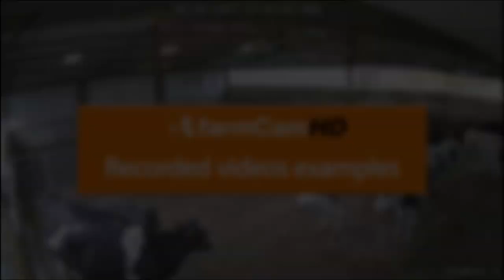FarmCam HD - Product Film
FarmCam HD is a robust and wireless camera system that gives you an overview and control over your farm.

You can keep an eye on your animals whenever you want and wherever you want through your mobile phone. This will give you the confidence that your animals are doing well even when you are not on the spot. The ability to watch stock from a distance means, you can act faster if something happens. For example, in calving season you will be able to save calves and cows in time if difficult deliveries occur. FarmCam HD also enables you to monitor unauthorised activity on the property, such as at the diesel tank.